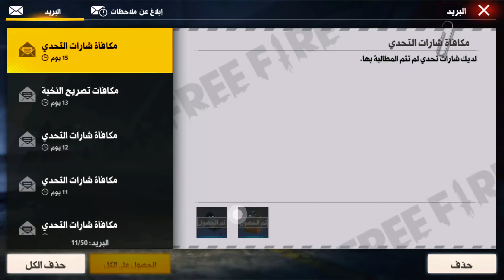حرق الحدث الجديد فري فاير صرف الجواهر Burn the new event Free Fire Exchange Gems